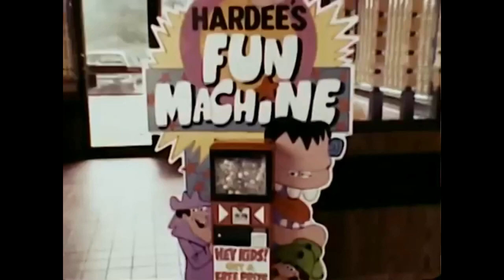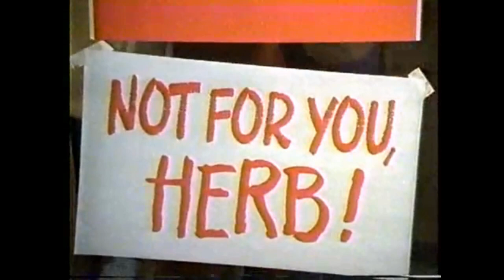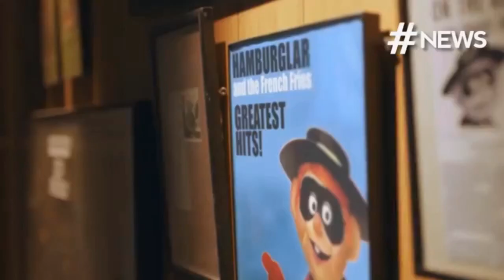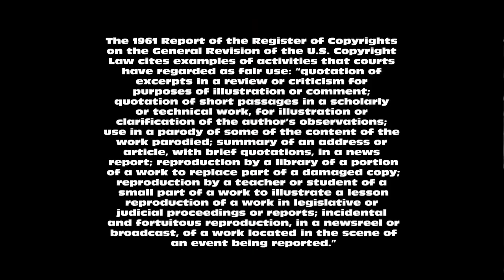Top 10 Current, Classic, and Forgotten Fast Food Characters (Re-upload)